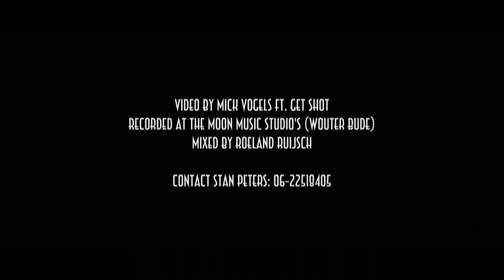From USA Burning Love 2017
From USA - plays Elvis - Burning Love

Opnames: Moon Music - Maasbracht
Video: Mick Vogels/Tim Durawski
From USA: Stan Peters, Roeland Ruijsch, Joep Peters, Ruud Delissen
Friends: Koen Bidlot, Geert Crijns, Toon Meijer (SaxoTone), Maurice Schreurs